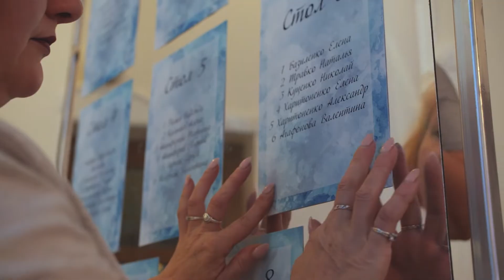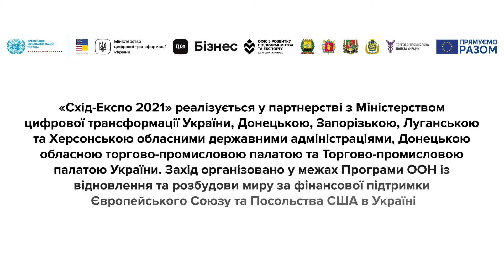[Схід Експо 2021] Карамель / [East Expo 2021] Caramel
Відеопрезентація учасника онлайн-виставки мікро-, малих та середніх підприємств сходу України «Схід Експо 2021» «Карамель» з Сєвєродонецька, що на Луганщині.

«Карамель» – студія, яка спеціалізується на наданні послуг з організації та оформлення заходів. Компанія організовує весілля, дні народження, корпоративи, хрещення та інші свята. Під час підготовки заходу фахівці враховують усі побажання замовників щодо дизайну, проведення, а також кейтерингу. Спеціалісти студії «Карамель» оформлюють фотозони, створюють декор для столів, стільців, продумують дизайн приміщення для отримання ідеального результату. Завдяки великій кількості перевірених підрядників, з якими не один рік співпрацює компанія, клієнтам не доведеться витрачати свій час на зустрічі з їхніми представниками. Усі турботи студія візьме на себе! Заходи можуть бути створені в будь-якому стилі, кольоровій гамі та тематиці. До кожного замовлення представники компанії підходять індивідуально, що дозволяє зробити захід незабутнім для замовників та гостей.

“Caramel” - a studio specializing in providing services for the organization and design of events. The company organizes weddings, birthdays, corporate parties, baptisms, and other holidays. During the preparation of the event, specialists consider all customers' wishes regarding design, implementation, and catering. Specialists of the “Caramel” studio decorate photo zones, create decor for tables and chairs, design the room to get the perfect result. Thanks to proven, old contractors, customers do not have to spend their time meeting their representatives. The studio will take care of all the worries! Customers can get the event in any style, colour scheme, and theme. The company's representatives approach each order individually, making the event unforgettable for customers and guests.